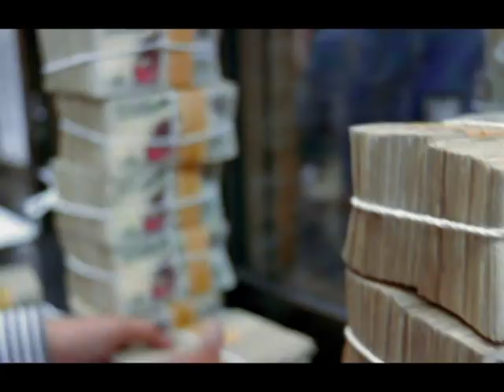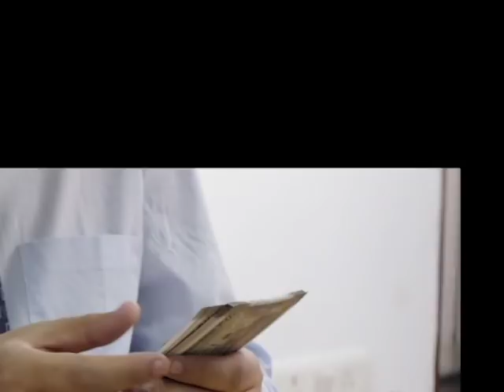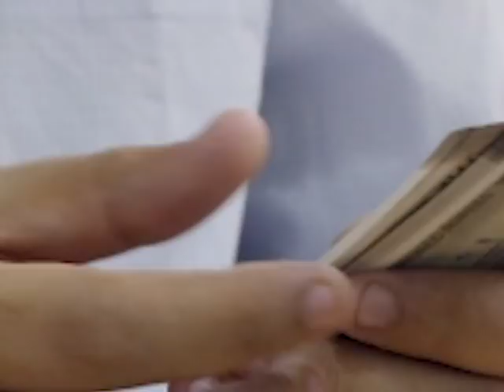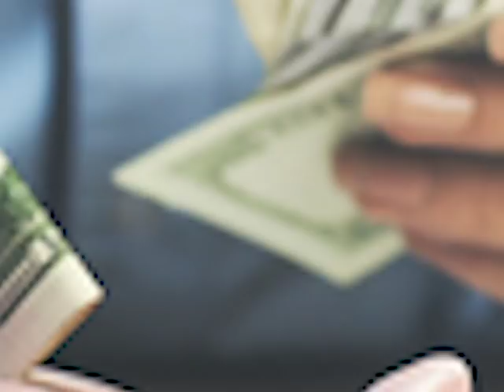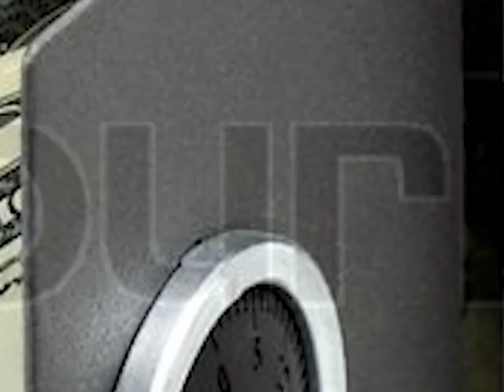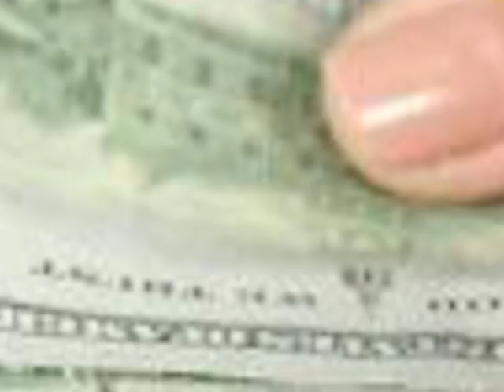MILIYALI Z'AMAFRW Y'ABITABYE IMANA ARI KURI MoMo NA BANKI AHERERA HE UWAPFUYE ATAVUZE KO AYAFITE?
Hari amafaranga menshi y'abantu bitabye Imana, n'abandi baburiwe irengero cyangwa bahunze, ari kuri za Mobile Money no kuri Konti za Banki, kandi ugasanga aba bantu ntabwo bafite abazungura, cg ntan'umuntu ubizi ko bafite aya mafrw.

Amaherezo aya mafaranga ashobora kujyanwa mu isanduku ya Leta.